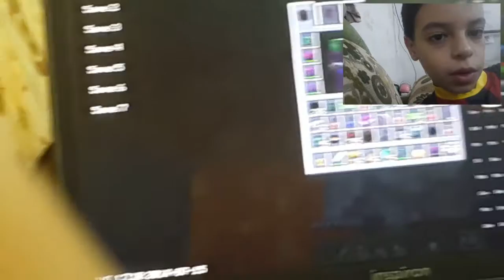Minecraft pc game play ep#5